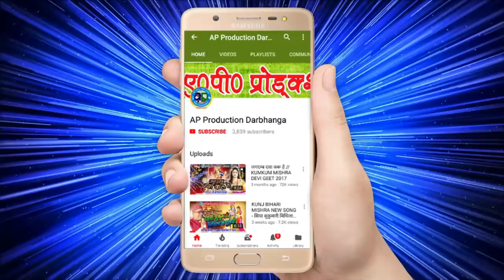लेतौ मज़ा सब डी जे वाला - SINGER - DJ STAR SHAMBHU MANDAL